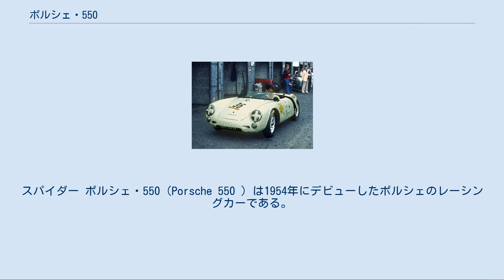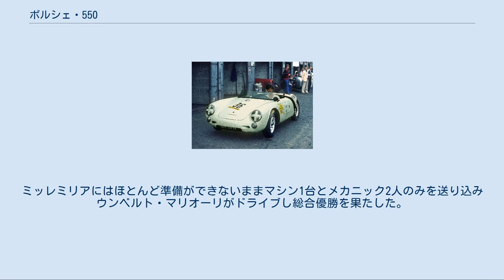ポルシェ・550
スパイダー ポルシェ・550（Porsche 550 ）は1954年にデビューしたポルシェのレーシングカーである。
 ウォルター・グルックナーがポルシェ・356の1,086ccOHVエンジンをOHC90hpにチューンしボディー軽量化を図ったいわゆる「グルックナー・ポルシェ」で1950年のドイツ国内チャンピオンになったことに刺激され2台が製作された。
 4カムユニットをミッドシップすることを前提に設計されていたが4カムユニットの開発が間に合わず、1500S用1,498cc、フラット4、110PSOHVの547型エンジンを搭載し、1953年のル・マン24時間レース総合15位、クラス優勝した。
 太い鋼管で製作されたフレームは単体で60kg、アルミニウム製ボディーを載せ、車重は590kg。
サスペンションは前がトレーリングアーム式、後がスイングアクスル式。
ブレーキはドラム式。
ホイールは16in、タイヤは5.00-16。
最高速は220km/h、0-100km/h10秒以内。
 550/1500RS コーチワークをヴェンドラーが担当して1954年末から市販され最終的には100台以上が生産された。
1955年、アメリカ合衆国に輸出された最初の4台のうち1台をジェームズ・ディーンが入手、1ヶ月ほどが経過した9月30日事故死したことがよく知られている。
ボディーは軽量なアルミ製で、車名もその乾燥重量550kgに由来する。
シャーシは鋼管梯子フレーム。
 1953年半ばからエルンスト・フールマンが高度なチューニングを施し4カムから135PS/7,200rpm、14.8kgm/5,900rpmを発揮する547/1型エンジンが搭載された。
 1954年ミッレミリアにて6位入賞、クラス優勝。
ル・マン24時間レースクラス優勝。
 1955年のル・マン24時間レース総合4位、クラス優勝。
ブエノスアイレス1000kmクラス優勝。
ミッレミリアクラス優勝。
 550A/1500 RS 1955年末にスイングアクスルのままながらもピボット位置を低く変更され、フロントスタビライザーが追加されるなど足回りを改良し、細い鋼管フレームを使用するスペースフレームに改良されるなどで軽量化されるとともに135馬力エンジンを搭載した。
電装が12Vに変更されている。
燃料タンクはノーマルの80Lと耐久レース用の130Lがあった。
外観上では運転席後方に渦流防止のカバーが装着されている。
 1956年ニュルブルクリンク1000kmに4位入賞。
ミッレミリアにはほとんど準備ができないままマシン1台とメカニック2人のみを送り込みウンベルト・マリオーリがドライブし総合優勝を果たした。
ハードトップを備えたボディーでル・マン24時間レース総合5位、クラス優勝。
 ^ 『世界の自動車-5 ポルシェ』p.62。
 ^ ポルシェ博物館/松田コレクション資料p.28。